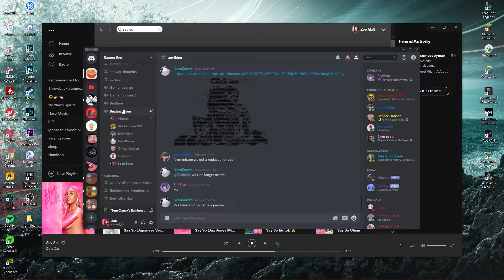i am good at tom clancy's rainbow six siege produced by ubisoft entertainment